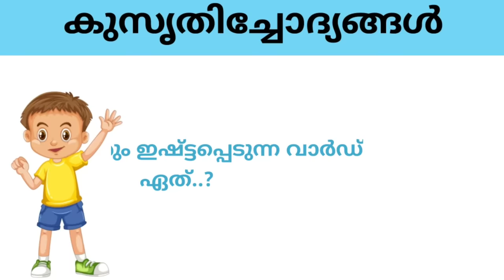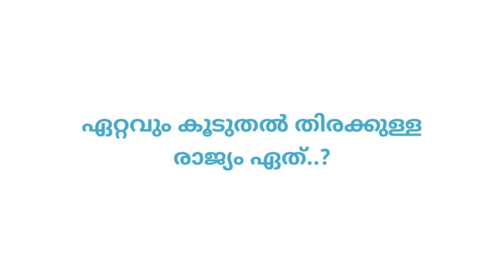kusruthi chodhyangal | ആളുകൾ എപ്പോഴും തെന്നി വീഴുന്ന രാജ്യം | funny questions | malayalam riddles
kusruthi chodhyangal in malyalam| | malayalam funny questions | malayalam riddles |